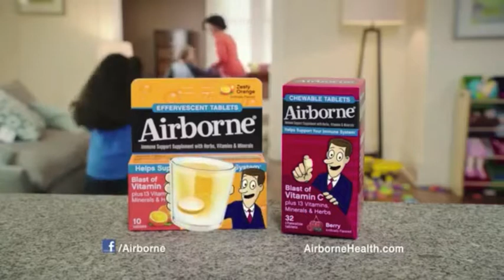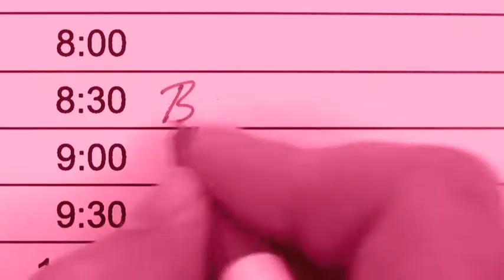Pilin's Commercial Reel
Pilin's Commercial Reel - Featuring Airborne, Starkist Tuna, Paragon Sports, Joe's Crab Shack, DC Lottery, DC Tourism, LOWES-GMA, and P&G Today Show spots.